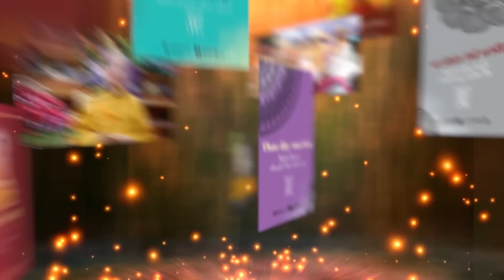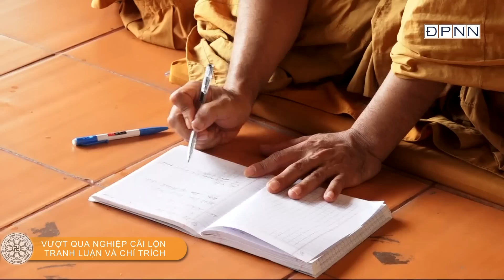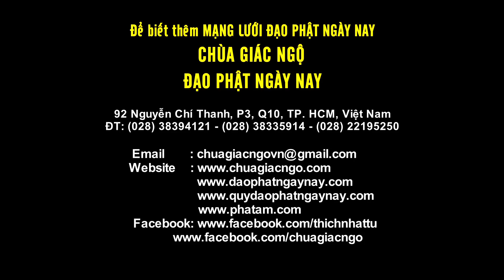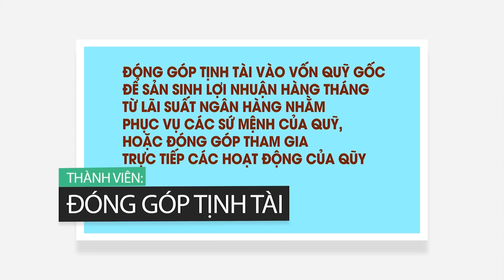Vượt qua nghiệp cãi lộn-tranh luận và chỉ trích - TT. Thích Nhật Từ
Pháp thoại do Thầy Nhật Từ giảng tại Tổ đình Minh Đăng Quang, Sóc Trăng ngày 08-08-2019